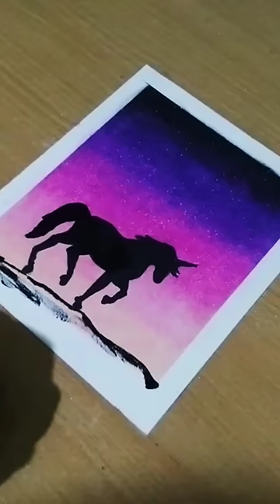oil pastels drawing